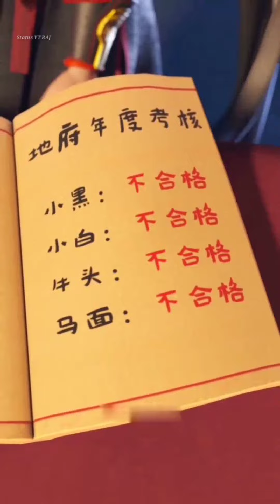4K | New Funny Cartoon Status 😂| Full Screen Animated Whatsapp Status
4K | New Funny Cartoon Status 😂| Full Screen Animated Whatsapp Status| Cartoon Status For Whatsapp

ɪ ʜᴏᴘᴇ ʏᴏᴜ ʟɪᴋᴇ ᴛʜɪs ᴠɪᴅᴇᴏ sᴜʙsᴄʀɪʙᴇ ᴍʏ ᴄʜᴀɴɴᴇʟ ғᴏʀ ᴍᴏʀ ᴡʜᴀᴛsᴀᴘᴘ ᴀɴɪᴍᴀᴛɪᴏɴ sᴛᴀᴛᴜs ᴠɪᴅᴇᴏs

Sad Heart Touching WhatsApp Status

Leer and Guoguo | CGI Status | Cartoon Status Video | Cartoon Status for Whatsapp | Full Screen Status | CGI animated | ​

HELLO FRIENDS🙏

👌 Daily New Status Upload 🥰
Here is Love Status, who share fun daily stories between lovers.

cartoon status
cartoon status video
cartoon,cartun
cartoon status CGI status
funny cartoon status
cartoon status for whatsapp
cartoon status love female
cartoon status full screen
cartoon status song
new cartoon status
status
shorts,cartoon video
cartoon story
whatsapp status
love status
sed status
korean status
korean tik tok video
tik tok video 2021
hindi korean tik tok video
korean tik tok video in hindi song
korean tiktok videos
tiktok korean
korean status for whatsapp
korean tik tok video in hindi
korean hindi tik tok video
korean status hindi song
korean tiktok on hindi songs
chinese status
china status
korean tik tok song
korean tiktok video
chinese cartoon status
chinese status
chinese cartoon
love cartoon status
korean cartoon status
best cartoon status
china status video
korean whatsapp status video
new cartoon status
cartoon whatsapp status full screen
chinese whatsapp status
cartoon full screen whatsapp status video
chinese love status
chinese video
full screen status
funny cartoon status
cartoon status hindi song
cartoon whatsapp status video
korean status full screen
korean whatsapp status video in hindi songs
new status cartoon
whatsapp status
CGI status

HASTAG :-

True line
New sad status alone status
Broken heart status alone status for boys
Instagram status
status shayari
mood off whatsapp status hindi
mood whatsapp status
Feel the song whatsapp status
Mood status
Broken status
Tum pyar rehne do
true lines
Be Happy
Love Status
Romantic status
status
status video
new status
new status 2021
hindi status
status song
hindi song status
cute couples
romantic new whatsapp status video 2021 romantic new whatsapp status
female version WhatsApp status video